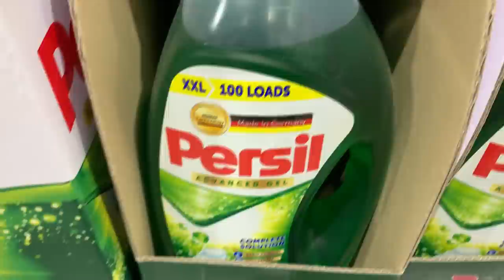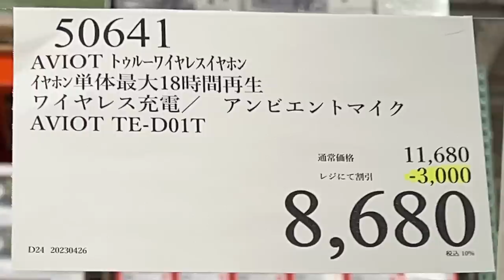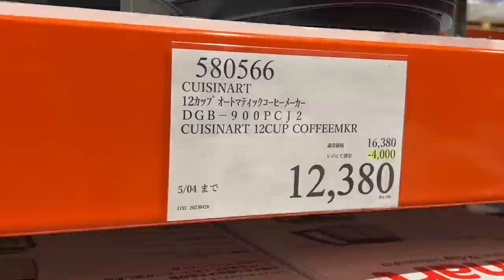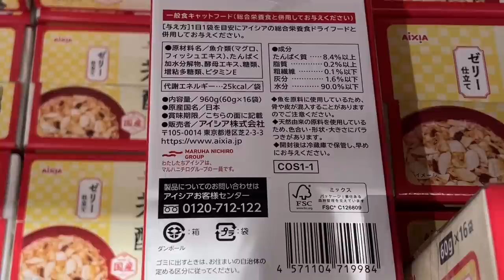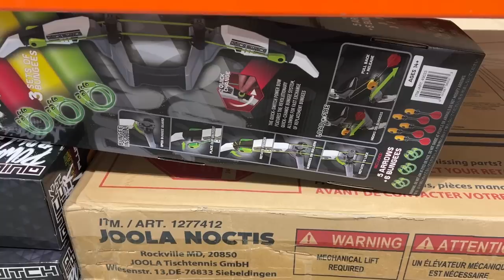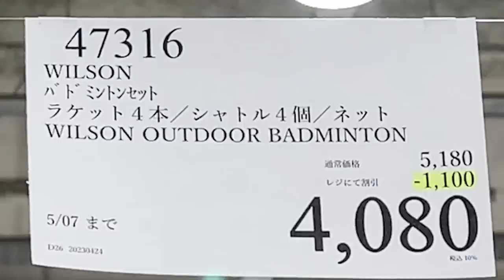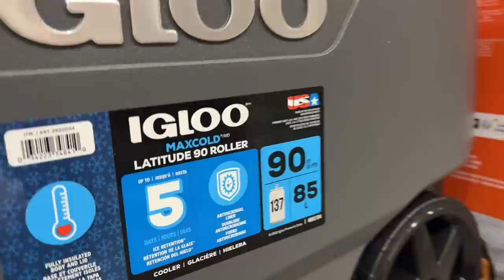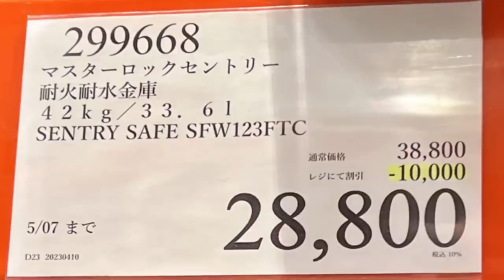【コストコセール情報】05月1週目-平日-後編 時計 キャンプ用品 おもちゃ スポーツ おすすめ 最新 アマゾン 価格比較